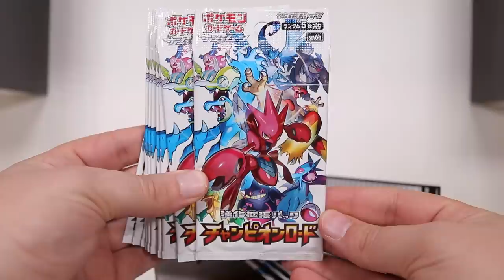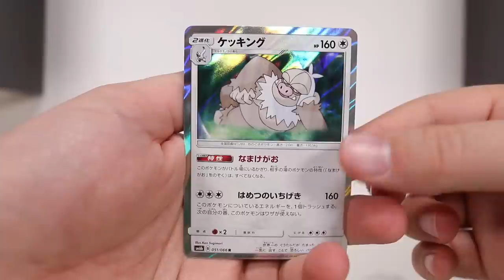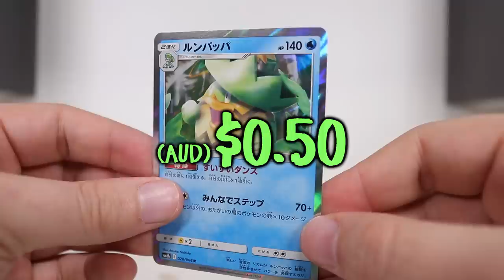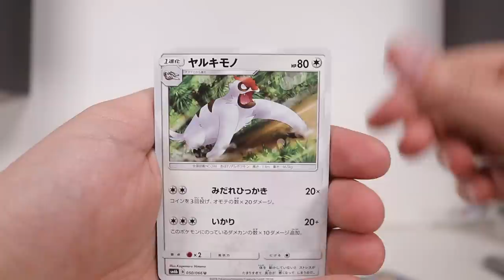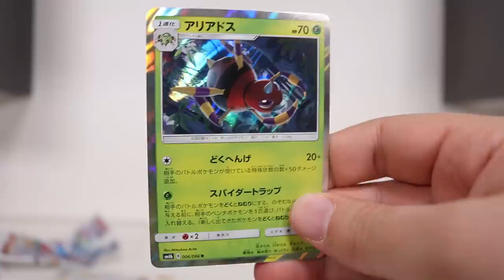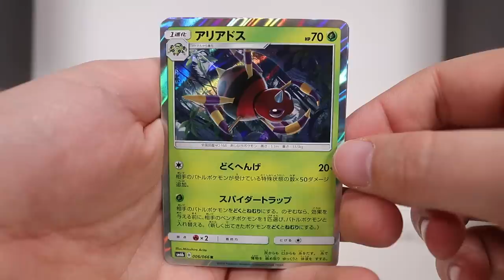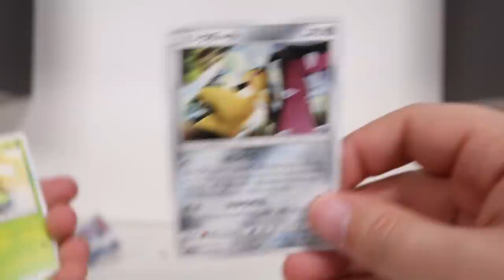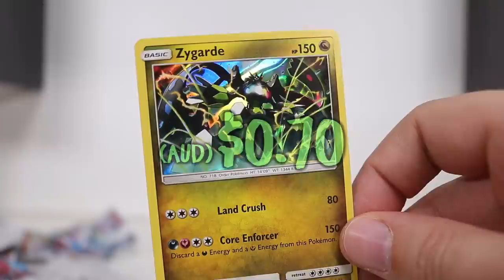Opening 30 Pokemon Champion Road Booster Packs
About the Champion Road Set:
Champion Road (Japanese: 強化拡張パック チャンピオンロード Strength Expansion Pack Champion Road) is the name given to the sixth Japanese sub-set released during the Sun & Moon Era of the Pokemon Trading Card Game. It contains modernized reprints of cards from the Neo, ADV, and PCG Eras.